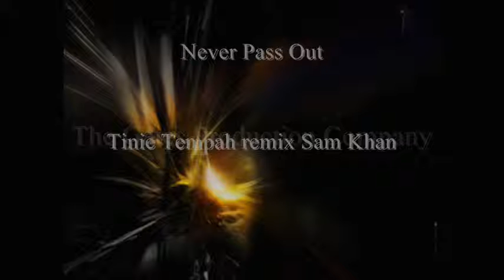Pass Out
BritAsia